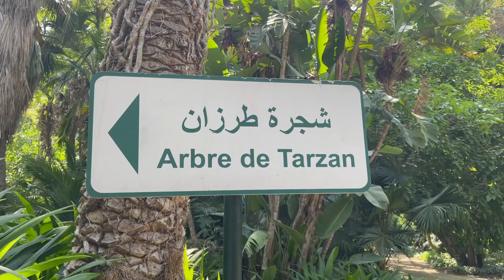Une Jungle en Algérie, le Jardin d'Essai d'Alger 🇩🇿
Aujourd'hui je découvre le Jardin d’Essai du Hamma à Alger la capitale de l'Algérie, au programme, cinéma d’antan, nature luxuriante et architecture coloniale et moresque.